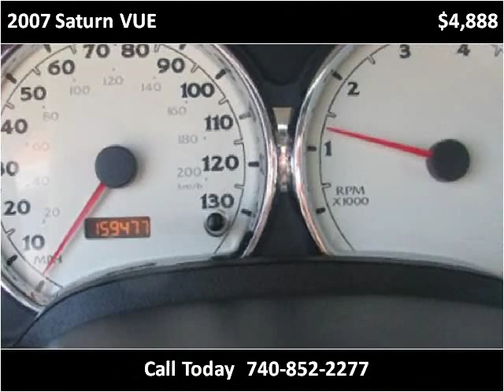2007 Saturn VUE Used Cars Columbus OH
This 2007 Saturn VUE is available from 56 Auto Sales.